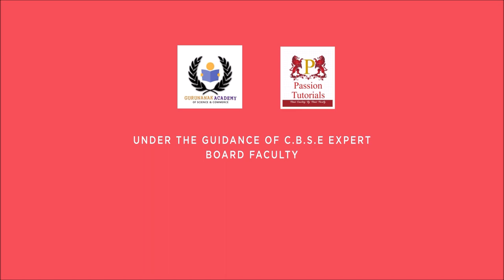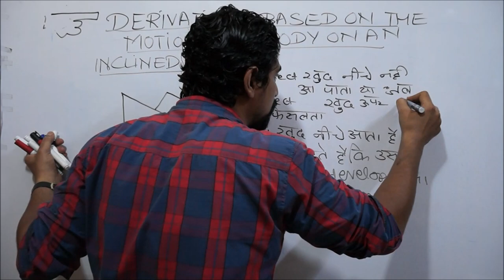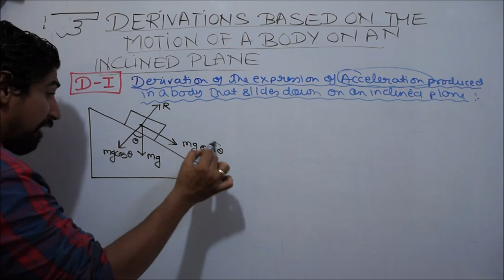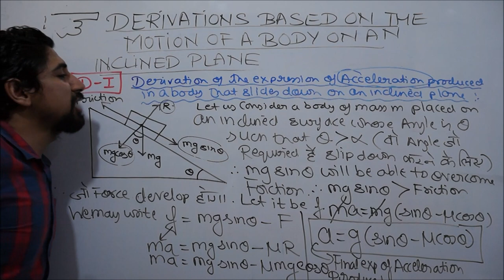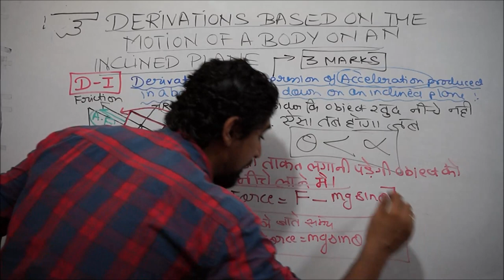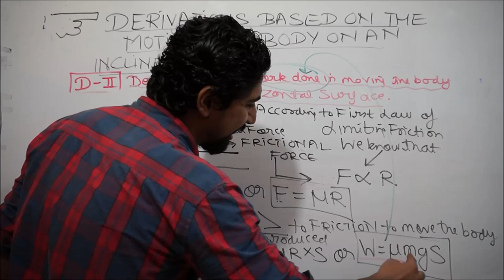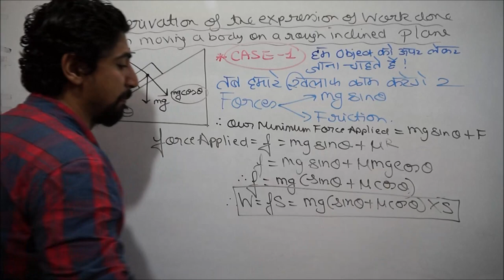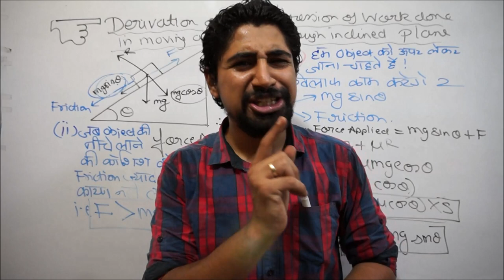MOTION OF A BODY ON AN INCLINED PLANE : ACCELERATION PRODUCED AND WORK DONE:LAWS OF MOTION: PART 11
DEAR STUDENTS: THIS IS THE 11th VIDEO LECTURE OF UNIT 3: FORCE AND LAWS OF MOTION AND PART 1 VIDEO LECTURE OF FRICTION AND DYNAMIC OF CIRCULAR MOTION.
THIS LECTURE COVERS THE  DERIVATIONS RELATED TO MOTION OF AN OBJET ON AN INCLINED PLANE.

BEFORE U WATCH THIS LECTURE U MUST WATCH ALL PREVIOUSLY UPLOADED LECTURES AND CLEAR ALL UR BASICS:

VIDEO LECTURE NO 2: NEWTONS SECOND LAW OF MOTION

VIDEO LECTURE NO 3: NEWTON'S THIRD LAW OF MOTION

VIDEO LECTURE NO 6:
HORSE AND CART PROBLEM AND CASE OF A APPARENT WEIGHT OF A MAN IN A LIFT OR ELEVATOR

REGARDS
DR.AMAN SEHGAL